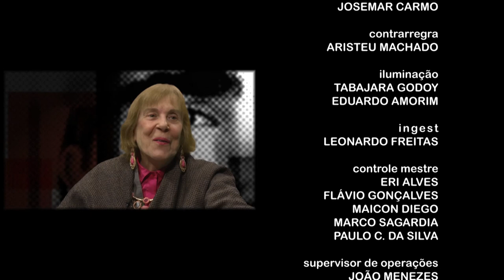Faces | TVE - Zoravia Bettiol - 19 e 23/7/16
O Faces desta semana vai estar com Zorávia Bettiol.  A artista, que tem mais de 60 anos dedicados a gravura, pintura, desenho, a arte mural e instalações, nos conta sua vida e sua arte com grande emoção.